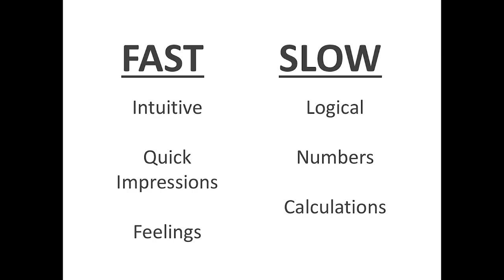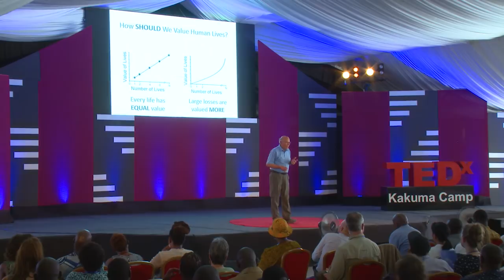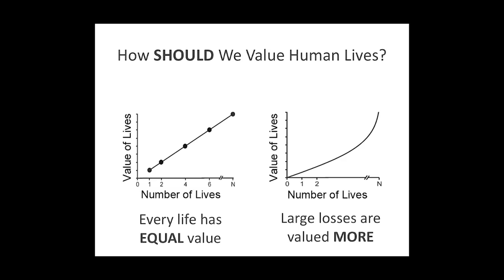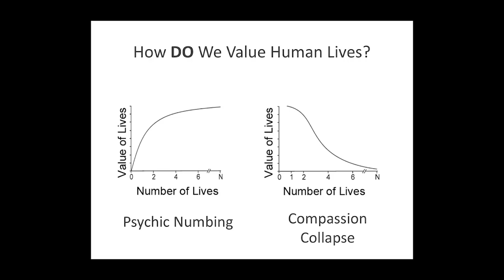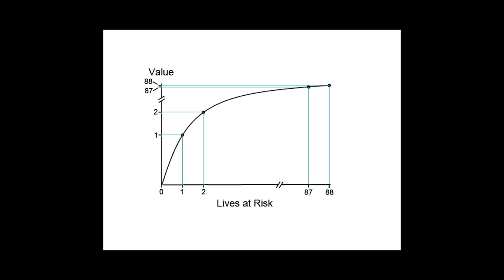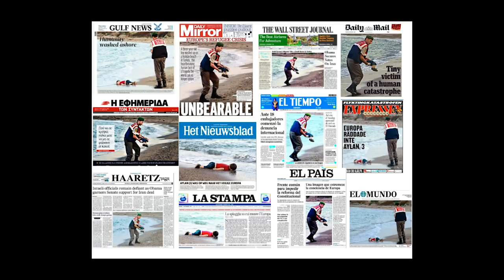HUMAN TRAGEDIES: THE MORE WHO DIE, THE LESS WE CARE | Paul Slovic | TEDxKakumaCamp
Paul Slovic is a social scientist. In his research, he asks why people become indifferent, even numb, in the face of mass suffering. His findings show that one of the best ways to combat indifference is to tell individual human stories, reminding the world that behind every number is a human being. (Recorded at TEDxKakumaCamp on June 9, 2018) Paul Slovic is a professor of psychology at the University of Oregon, where he studies what he calls the “arithmetic of compassion and the psychology of risk. His recent work examines "psychic numbing" and the chronic failure og governments and the public to respond to mass human tragedies. This talk was given at a TEDx event using the TED conference format but independently organized by a local community.